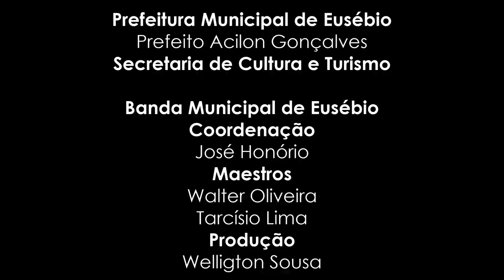Hino do Fortaleza Esporte Clube | Banda Municipal de Eusébio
Dentre as muitas saudades que o isolamento social nos impõe o futebol com certeza é uma delas. Para lembrar um pouco das nossas tardes esportivas, a Banda Municipal de Eusébio traz, dessa vez, os hinos dos dois times cearenses que fazem parte da 1° divisão do campeonato brasileiro, o Fortaleza e o Ceará.
O hino do Fortaleza Esporte Clube foi composto por Jackson de Carvalho, com arranjo do Maestro Manuel Ferreira, em 1967.
Realização
Prefeitura de Eusébio
Acilon Gonçalves
Secult Eusébio
Banda de Música Municipal de Eusébio
Coordenação
José Honório
Maestros
Walter Oliveira
Tarcisio Lima
Produção
José Welligton Sousa